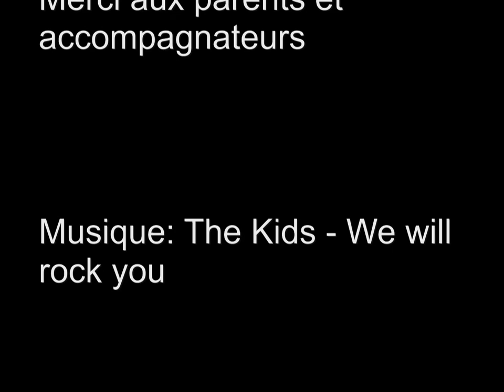U9. OCA Plateau Pouzin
U9 Olympique Centre Ardeche
Plateau du Pouzin le 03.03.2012

OCA07.fr